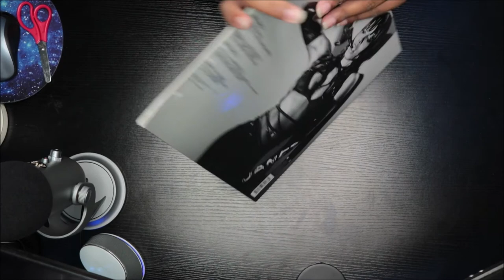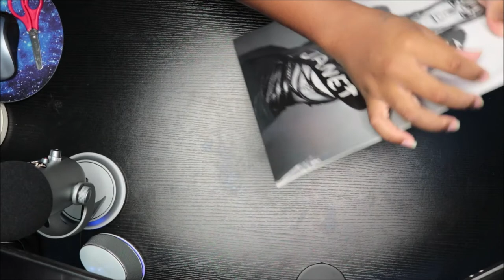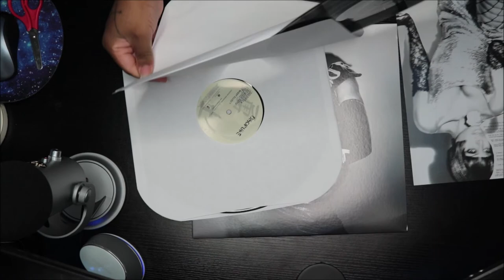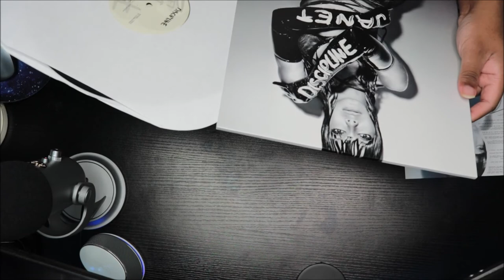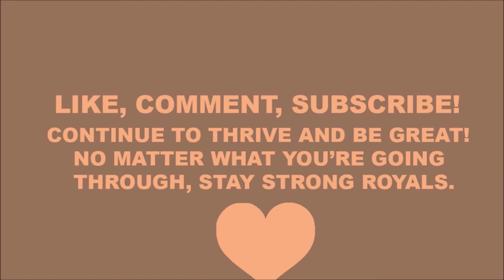Unboxing JANET JACKSON - Discipline [Vinyl]